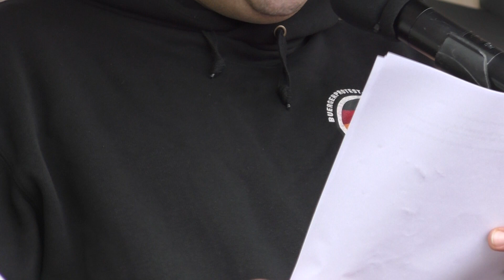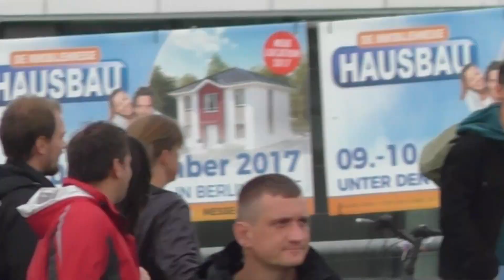Merkel muss weg-Demo in Berlin 9.9. 2017 Rede von Sascha(Bürgerprotest Hannover)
Merkel muss weg-Demo in Berlin am 9.9.2017 Rede von Sascha (Bürgerprotest Hannover)